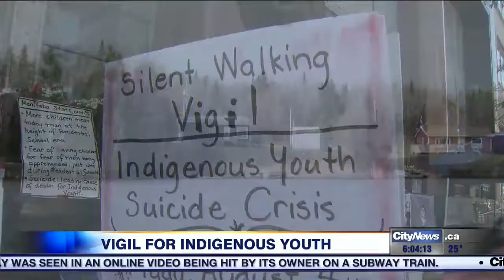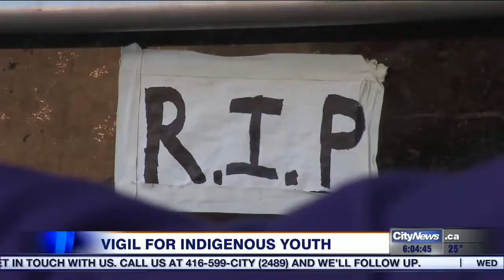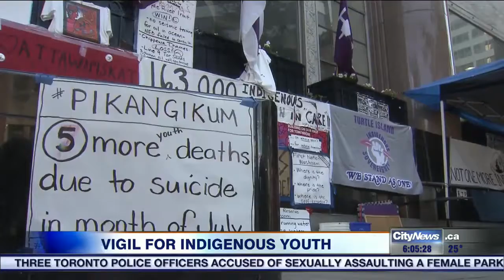Video: Vigil held for youth suicide victims in the Indigenous community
For more than two weeks, a quiet vigil has been held outside the Indigenous and Northern Affairs Canada offices bringing attention to the youth suicide crisis in the Indigenous community. CityNews reporter Cynthia Mulligan has the details.